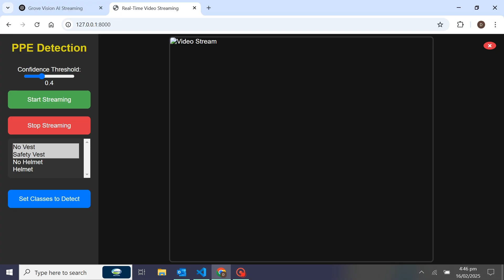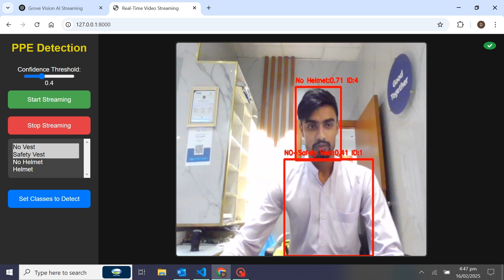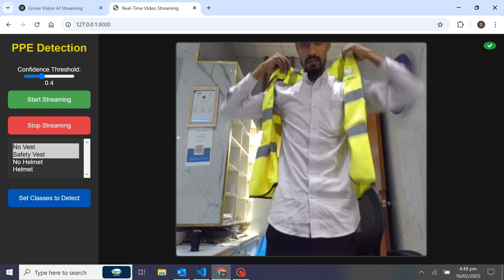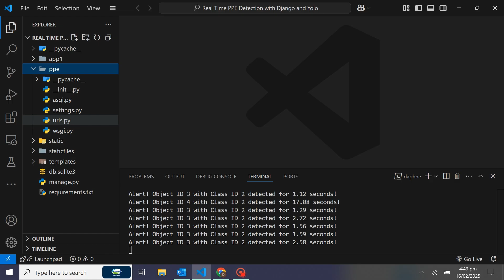Real-Time PPE Detection System with Django, WebSockets & YOLO 🦺🔍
Welcome to my latest project—Real-Time PPE Detection System using Django Channels, WebSockets, YOLO, and OpenCV! 🎥 This system captures live video, detects PPE violations like missing helmets or vests, and sends instant alerts with sound notifications.

✅ Features:
🔹 Real-time object detection using YOLO 🟡
🔹 WebSocket-based live video streaming 📡
🔹 Adjustable confidence threshold for detections ⚙️
🔹 Class-based filtering for specific PPE violations 🚧
🔹 Audio alerts for safety violations 🔊
🔹 Interactive UI for threshold & class selection 🖥️

🛠 Technologies Used:
🖥️ Python | Django | Django Channels | Daphne | OpenCV
🤖 Ultralytics YOLO | Pygame | WebSockets | JavaScript

1️⃣ Start the Django server with Daphne:

daphne -b 0.0.0.0 -p 8000 ppe.asgi:application

2️⃣ Open in your browser 🌍
3️⃣ Click "Start Streaming" to begin real-time video detection 🎥

💡 Future Improvements:
✅ More object class support 🏗️
✅ Optimized performance for faster detection ⚡
✅ Cloud-based storage for detection logs ☁️